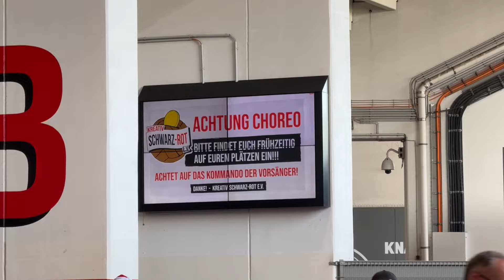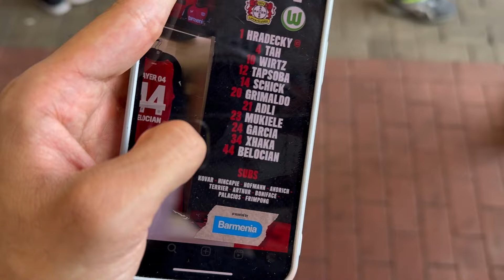GÄNSEHAUT 🥹🔥 MEISTER CHOREO bei Last Minute Sieg | Bayer Leverkusen vs VFL Wolfsburg | Stadionvlog